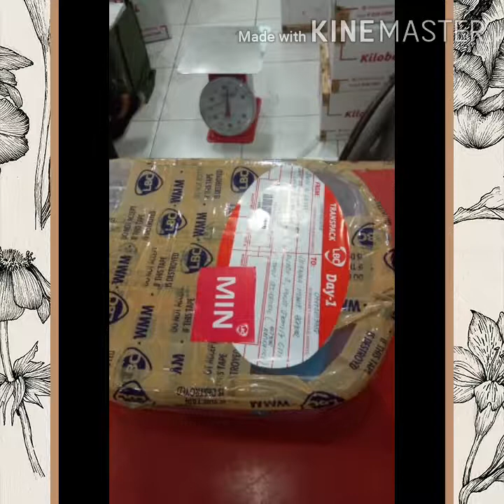EARLY SHIPPING RAKET GIRL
JUDY REYES CHANNEL